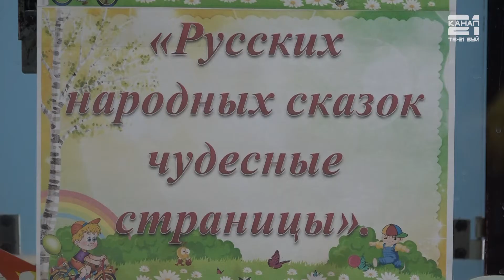Конкурс декоративно-прикладного творчества в СКЦ "Луч"